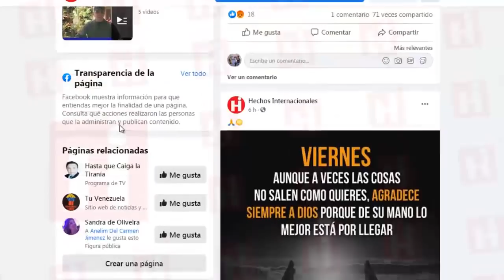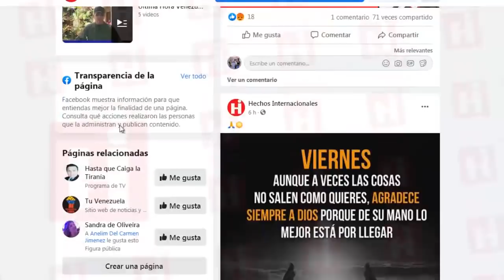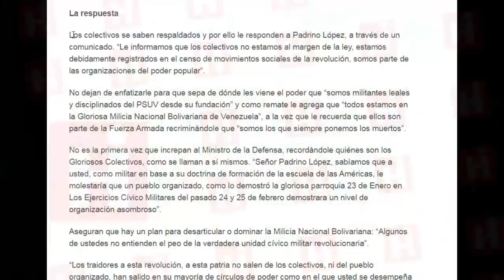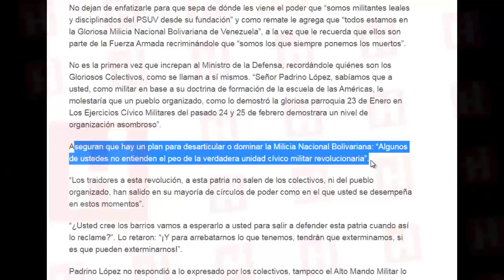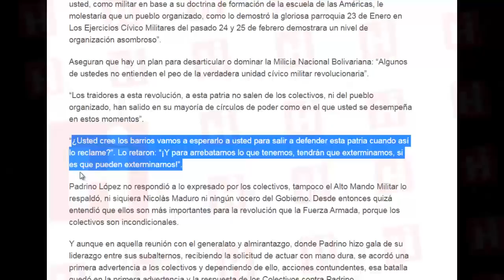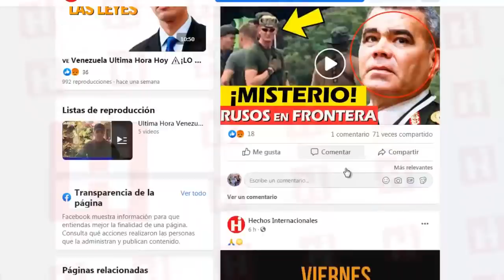💥 Ultima Hora Hoy Enero 2020 | Vladimir Padrino NO PUDO con los COLECTIVOS | Noticias de Hoy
Muy mal parada ha quedado la imagen del ministro de defensa del régimen, Vladimir Padrino tras los últimos hechos acontecidos en el país.

Mantenerse en el poder a consta de nada,  y con la única convicción de no ser arrestado o perseguido por la justicia, ha resultado en el acabose del prestigio y de la imagen que los integrantes de las FANB tenían sobre este hombre llamado Vladimir Padrino.

Hace dos años, Vladimir Padrino López cuando aún tenía el mayor liderazgo en la Fuerza Armada Nacional Bolivariana, manifestó públicamente que la institución castrense no respaldaba ni toleraba a ningún grupo irregular, así se llamaran colectivos.

El 25 de febrero de 2018, durante los Ejercicios de Acción Defensiva Multidimensional Independencia 2018, realizados en la parroquia 23 de Enero de Caracas, específicamente en el Área de Defensa Integral Comandante en Jefe Ezequiel Zamora, se observó al jefe del colectivo La Piedrita, Valentín Santana, rodeado de hombres encapuchados y portando equipos de defensas, abrazarse efusivamente con altos funcionarios del Gobierno.

La reacción trajo asombro en la institución. El ministro Padrino López, en una reunión con el cuerpo de generales y almirantes, en el teatro de la Academia Militar, les dijo que era inaceptable la presencia de los colectivos, y se comprometió ante los altos oficiales a que la Fuerza Armada rescataría ser la institución que por orden constitucional se reserva el monopolio de los equipos de defensa.

El general fue aplaudido con efusividad y la aprobación de la casi totalidad de los generales

The image of the regime's defense minister, Vladimir Padrino, has been very badly stopped after the latest events in the country.

Staying in power consists of nothing, and with the sole conviction of not being arrested or prosecuted by justice, has resulted in the end of the prestige and image that the members of the FANB had about this man named Vladimir Padrino.

Two years ago, Vladimir Padrino López, while still having the greatest leadership in the Bolivarian National Armed Forces, publicly stated that the military institution did not endorse or tolerate any irregular groups, even if they were called collectives.

On February 25, 2018, during the Independence Multidimensional Defensive Action Exercises 2018, held in the parish January 23, Caracas, specifically in the Area of ​​Integral Defense Commander in Chief Ezequiel Zamora, the head of the collective La Piedrita, Valentín, was observed Santana, surrounded by hooded men and carrying teams of defenses, hugging effusively with senior government officials.

The reaction brought astonishment in the institution. Minister Padrino López, in a meeting with the body of generals and admirals, in the theater of the Military Academy, told them that the presence of the groups was unacceptable, and promised before the high officials that the Armed Forces would rescue the institution that by constitutional order reserves the monopoly of defense teams.

The general was applauded with effusiveness and the approval of almost all of the generals

👇 Noticias Relacionadas Venezuela Ultima Hora Hoy Noticias 18 de Enero 2020:
- ¡ ATENCIÓN ULTIMA HORA ! SUCEDIO HOY, NOTICIAS DE VENEZUELA, MADURO QUEDA SOLO, NOTICIAS DE HOY !
VENEZUELA HOY 18 ENERO Declaraciones Guaido termina todo Ultimas Noticias Venezuela
Audio de soborno humilla a Maduro a nivel internacional